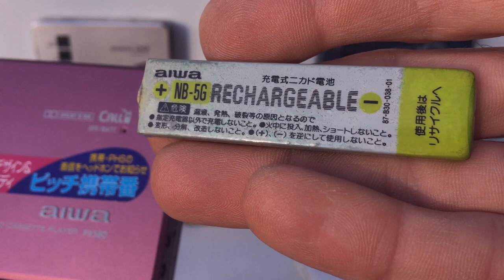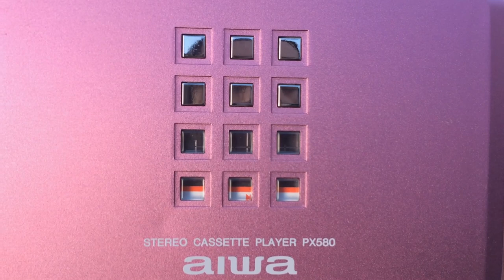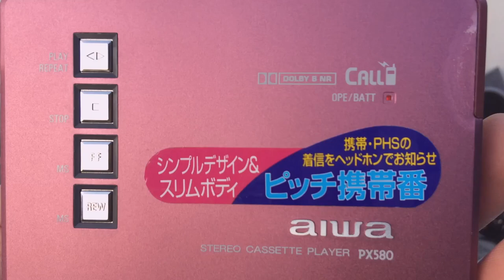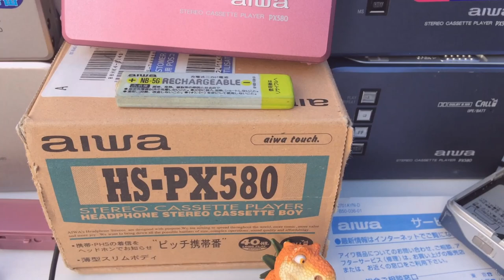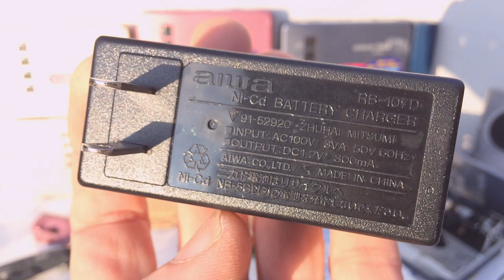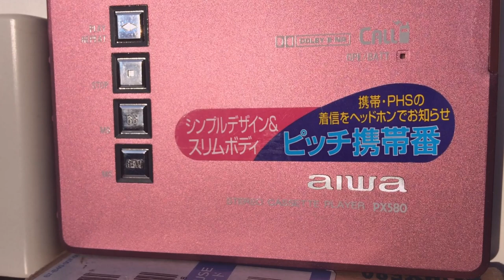Aiwa HS-PX580 Cassette Boy Player | Walkman Test Collection Cassette Player colors Japanese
Tested and has good sound quality BEST for playback old tape, same working DSL/WIDE/*(AMS) Blank Skip Function : Tel Call, Dolby B NR. Here in my collection are 3 colors from this model and a type of remote control, but from another Aiwa series, I present a charger and rechargeable battery Gumstick Ni-Cd composition.